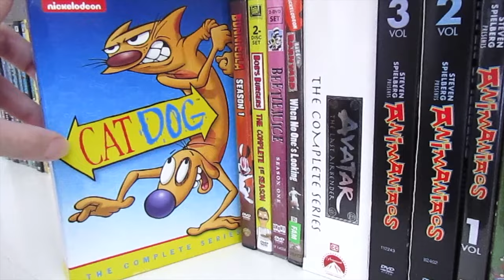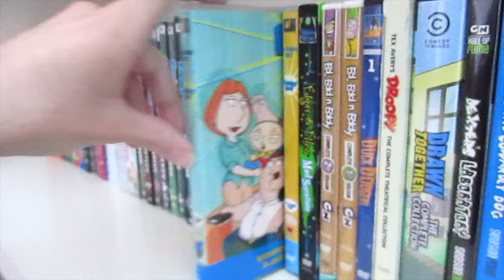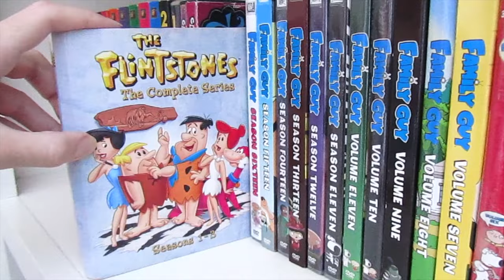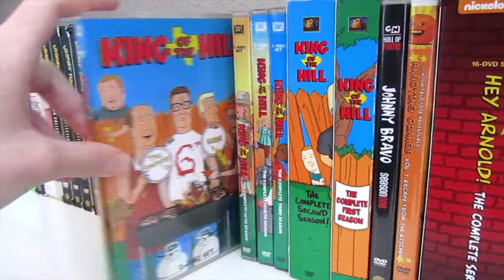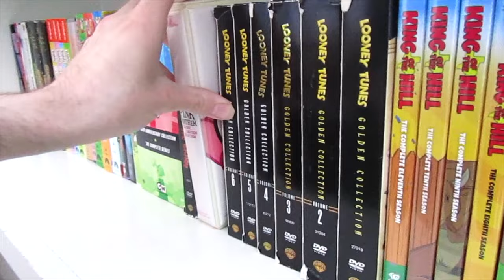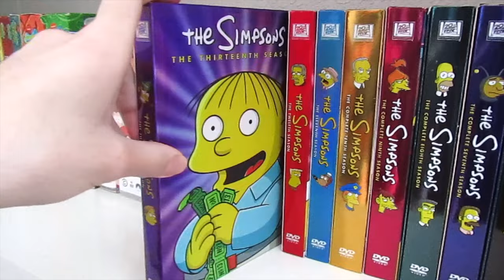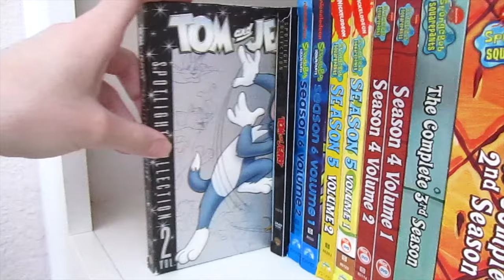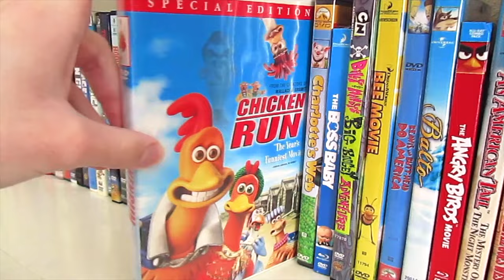Tour of Animation VHS, DVD & Blu-Ray Collection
DISNEY FANS: New Disney DVD Collection Premiering Friday September 2nd, @1:00 PM Central Time. In this exciting video i’ll be showing you My Animation Collection of VHS, DVDs & Blu-Rays. Hope you all enjoy the video, I know I sure did.